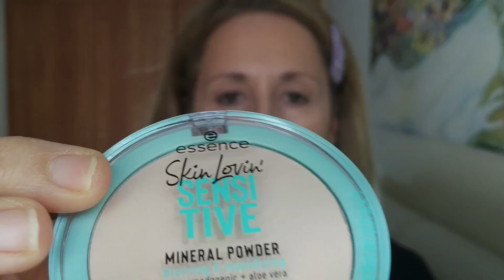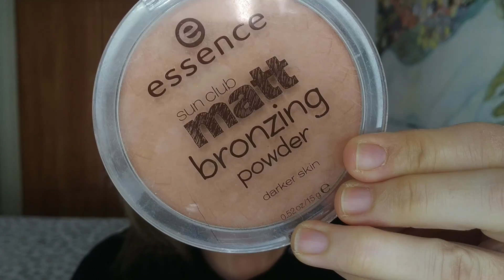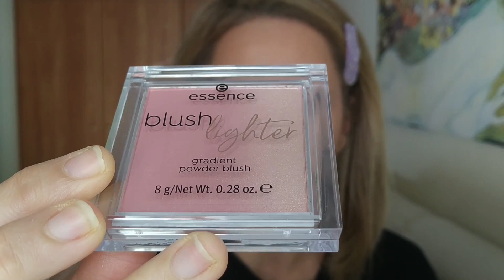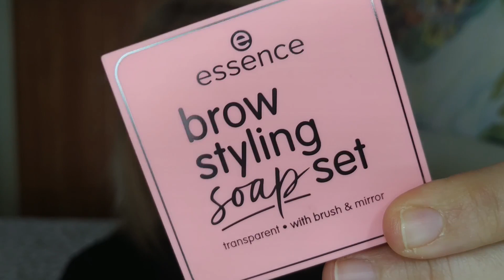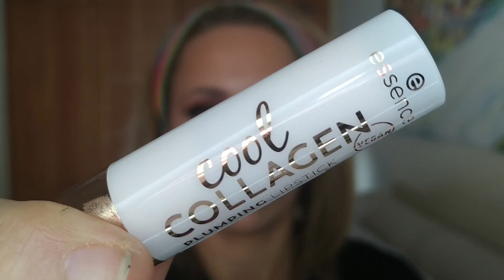NEW ESSENCE FALL 2021/ FIRST IMPRESSIONS FULL FACE REASWAY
Φίλες και φίλοι
καλώς ήρθατε και σήμερα!!! Σας έχω μακιγιάζ full face μόνο με προϊόντα essence παλιά αγαπημένα αλλά και νέα που μόλις έφτασαν στην αγορά!!! μείνετε για να δείτε τι μου άρεσε και τι όχι καθως επισης και να κάνουμε λιγάκι chit chat. Σας περιμενω και σας φιλώ πολυ πολυ
σας ευχαριστω που ειστε παντα εδω!

ΠΡΟΙΟΝΤΑ ΠΟΥ ΑΝΑΦΕΡΘΗΚΑΝ
ESSENCE SKIN LOVIN SENSITIVE PRIMER
FRESH & FIT FOUNDATION VITAMIN E NIACINAMIDE 20  FRESH NUDE
WET N WILD INCOGNITO CONCEALER LIGHT BEIGE
SKIN SENSITIVE MINERAL POWDER
MY SKIN PERFECTOR LOOSE POWDER
SUN CLUB MATT BRONZING POWDER DARKER SKIN
SUN CLUN NATURAL GLOW COOL TONE
BLUSHLIGHTER CASSIS SUNBURST
BRONZED THIS WAY MINI EYE PALETTE
CURL AND HOLD MASCARA
LASH GLUE
COOL COLLAGEN LIPSTICK MY MIND
LIP LINER HEART OF STONE
EYE PENCILS LACK FEVER/ROSY& GOLDIE
BROW STYLING SOAP SET
NYX LIFT AND SNATCH BROW PENCIL
W7 BLENDING PRO SPONGE
ESSENCE MULTI USE AIRBRUSH BLENDER